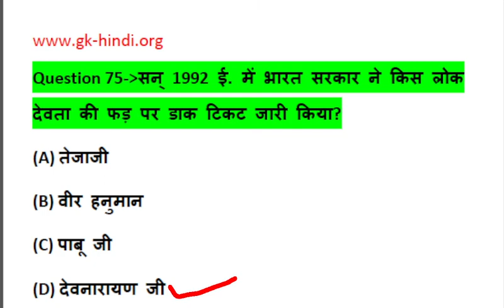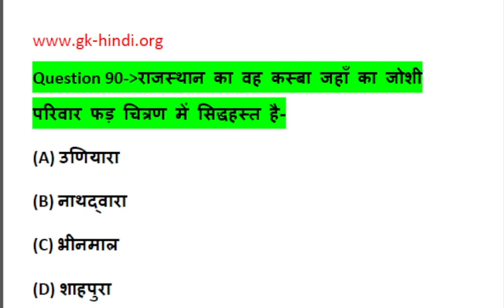राजस्थान चित्रकला और हस्तकला प्रश्नोत्तरी भाग-3| Rajasthan Painting 30 Question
Hello दोस्तों,  राजस्थान में आयोजित सभी प्रतियोगी परीक्षाओं के लिए राजस्थान के प्रमुख हस्तकला से संबंधित  टॉप 30 प्रश्न बताए गए हैं जो आपकी प्रतियोगी परीक्षा के लिए अत्यंत महत्वपूर्ण है इन प्रश्नों को रट लें और चैनल को सब्सक्राइब जरूर करें l

राजस्थान हस्तकला & चित्रकला 30 टॉप प्रश्न //POLICE/PATWAR/RAS/REET/ACF/LDC/

rajasthan gk,
rajasthan gk question,
rajasthan history,